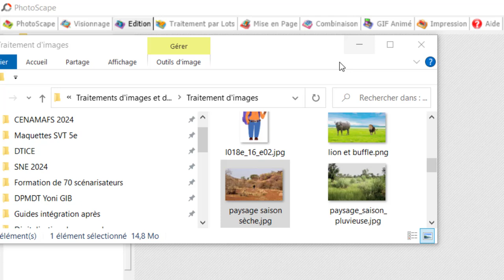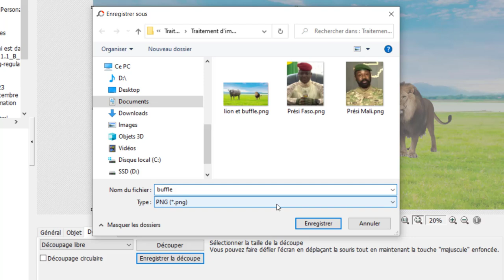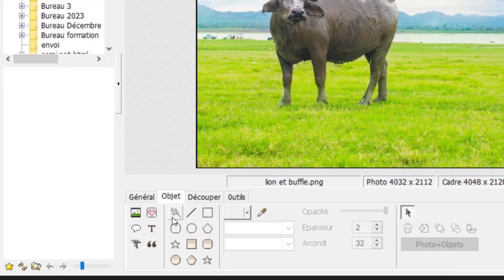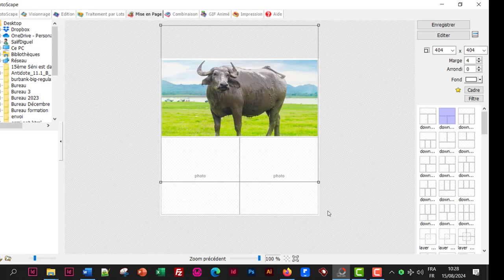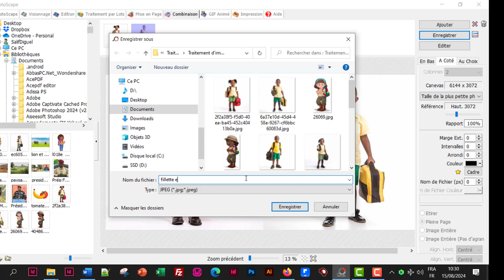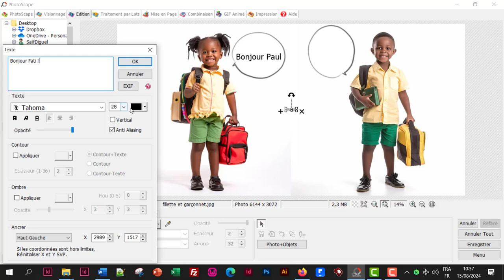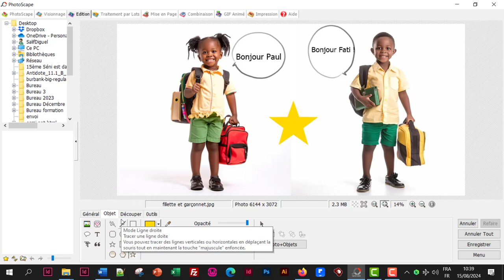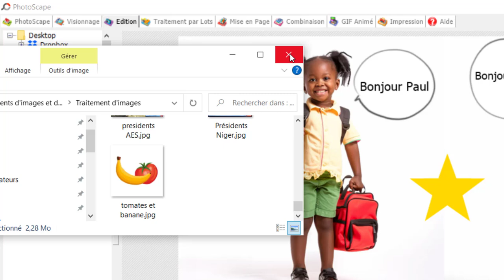Découpage d'images et plus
Ce tutoriel vous entrainera au découpage d'images avec PhotoScape et vous présentera d'autres fonctionnalités de ce logiciel gratuit, mais puissant.